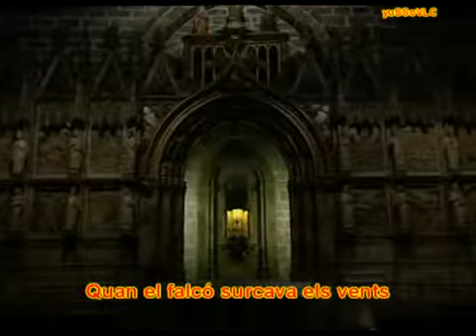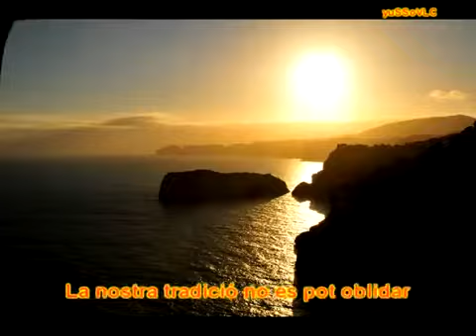La meua terra.